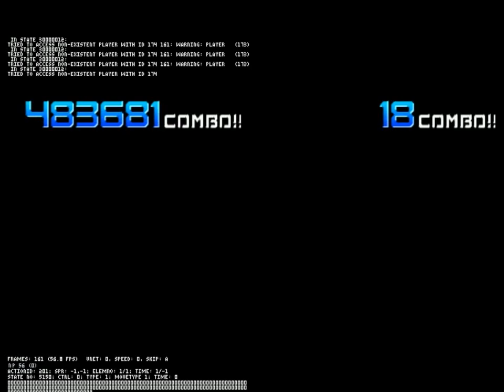Winmugen: sumihime (12p) vs. Re:SoulDonald